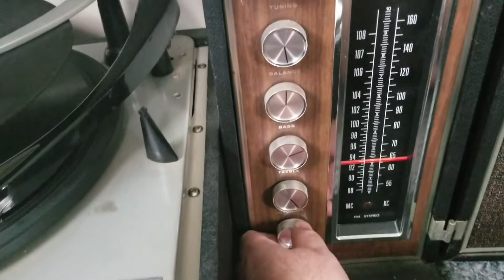Aunt Jean's Collection 1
So about 2 years ago my great Aunt Jean gave me her entire collection of 78rpm records except for the ones that were her favorites because she wanted to her them again someday, but unfortunately never got around to it while she was still living in her home. She is now 94 years old and in an assisted living nursing home and obviously couldn't bring the stereo with her as it is a heavy piece of furniture. So she gave me the rest of her 78rpm records from the 30s and 40s.

I put these on video for her so she could hear these once again, I would like to share these all with you as well. This video plays two records. You will hear,

Will you remember from the movie Maytime and Indian Love call from Rose Marie (I think) The first time I played the Will You Remember record I was almost in tears because it was the first time I had played it since I borrowed it from her when I was in high school, it still sounds amazing. The singers are Nelson Eddy and Jeanette MacDonald.